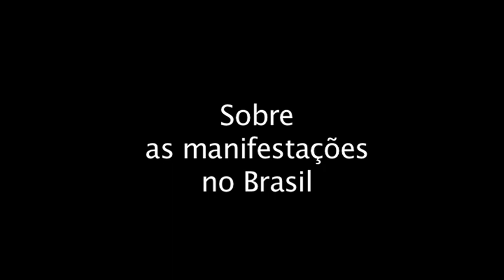TJ UFRJ quer ouvir: sobre as manifestações no Brasil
Alunos e funcionários da UFRJ falaram sobre os protestos que estão acontecendo em todo o Brasil.

Reportagem e edição: Beatriz Humpheys e Thor Weglinski
Cinegrafia: Daniel Araújo e Thor Weglinski